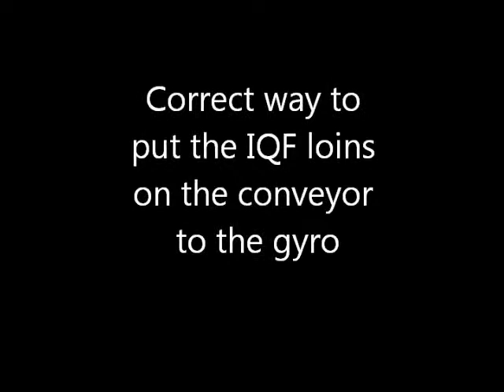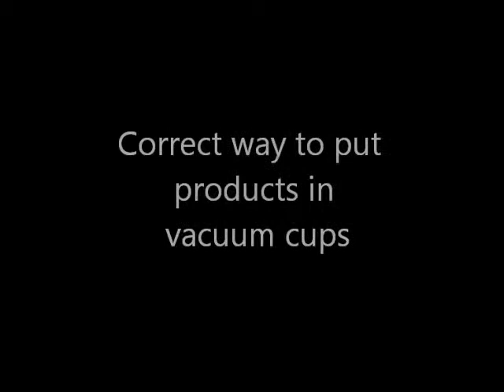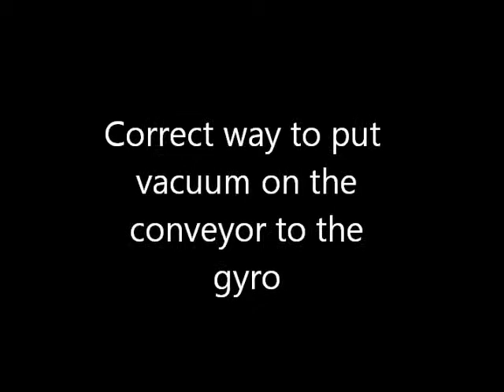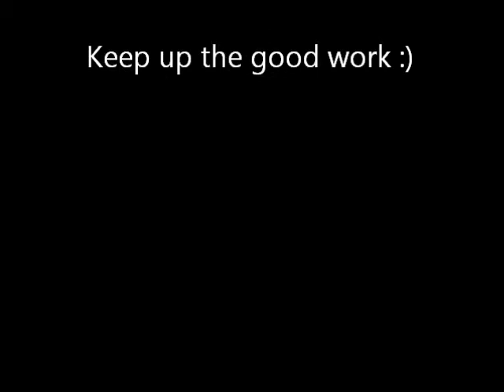Norway Seafoods: Treningsvideo vakuum og IQF